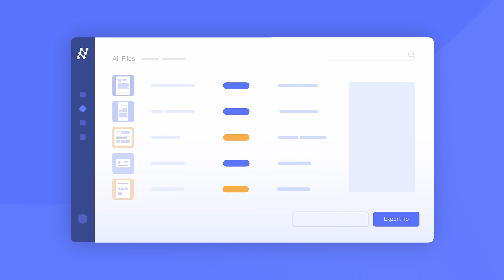Nanonets Intro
Automate Manual Data Entry Using AI

Capture data from documents instantly. Reduce turn around times and the manual effort required.